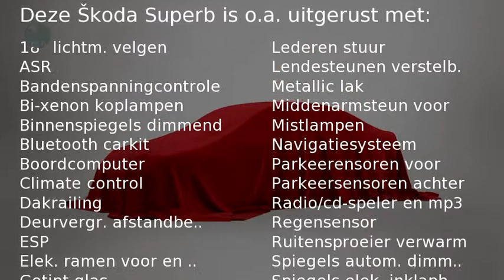Škoda Superb Combi 1.8 TSI AMBITION BUSINESS